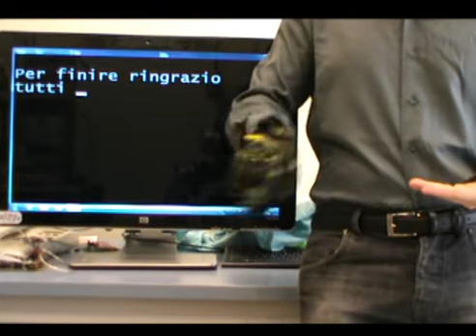Sensory Glove - traduzione LIS. Video demo del 2010, risultato tesi Laurea di Pietro Cavallo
Il guanto sensorizzato per la traduzione automatica della Lingua dei Segni. Video demo del 2010, risultato tesi Laurea di Pietro Cavallo